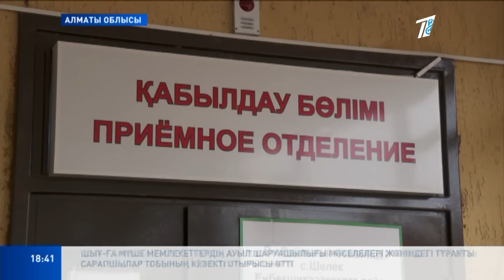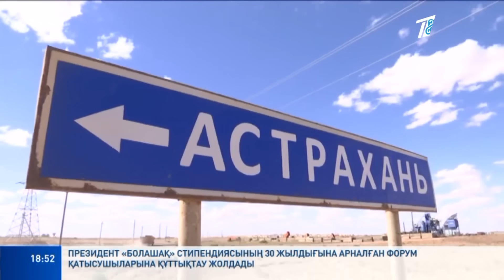Басты жаңалықтар 08.12.2023